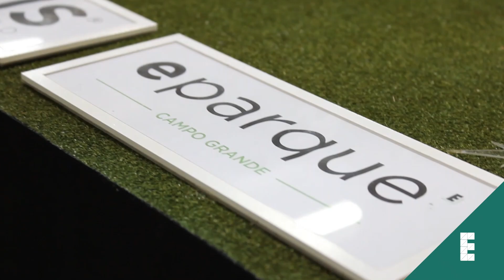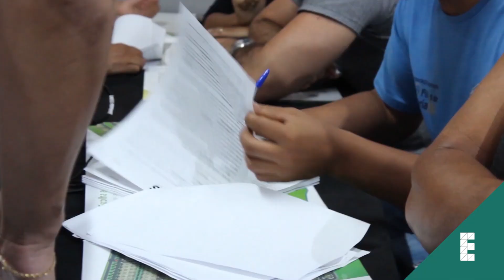LANÇAMENTO LOTEAMENTO EPARQUE - CAMPO GRANDE/ MS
O último final de semana dos dias 19 e 20, foi um momento muito especial para os moradores de Campo Grande/MS, que realizaram o grande sonho de comprar o seu terreno no novo lançamento da Emais na cidade, o Loteamento Eparque. Confira o vídeo com os depoimentos de nossos clientes que estão muito felizes e realizados com essa grande conquista e se emocione com essas lindas histórias! Quer saber mais sobre o Eparque? Acesse e veja mais sobre esse novo conceito de bairro planejado em Campo Grande. Agradecemos a presença de todos!